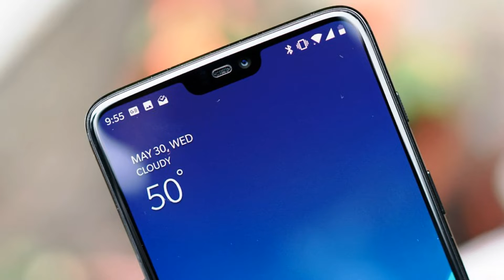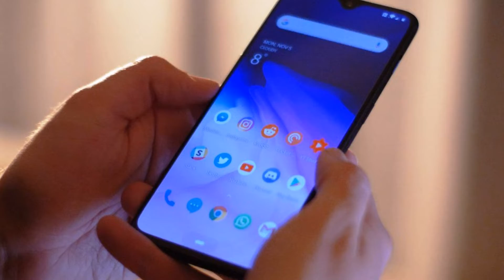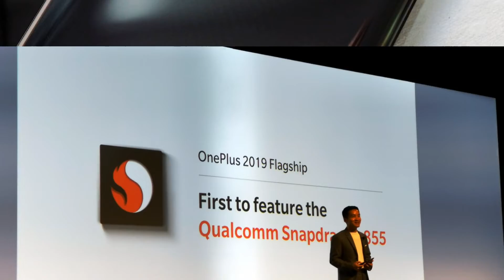Oneplus 7 2019 review features and reviews